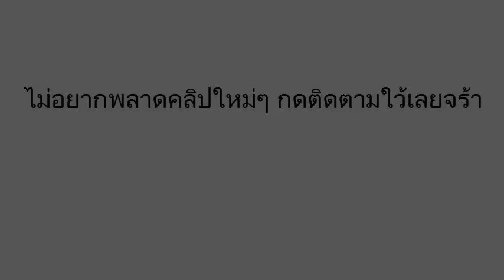หวยซองเลขเงินล้าน (ล่าง) งวดวันที่ 1/04/59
เลขเด็ดงวดนี้ หวยซองเลขเงินล้าน 1 เมษายน 2559